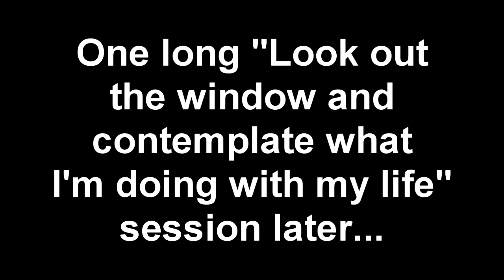IWWG: Grand Theft Auto IV - The Lost and Damned (With Carmageddon) - Part 15